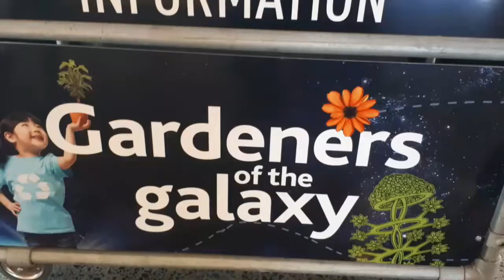Auckland Botanic Gardens...NZ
This is Auckland botanic gardens situated in the heart of Auckland city.If you visit Auckland don't forget to visit this place.Here you can see different types of gardens at one place .fragrances of flowers and greenery will definitely  make you crazy and surely you will fall in love .My kids also enjoyed ducks floating in a pond.